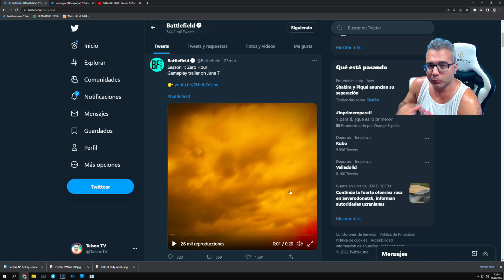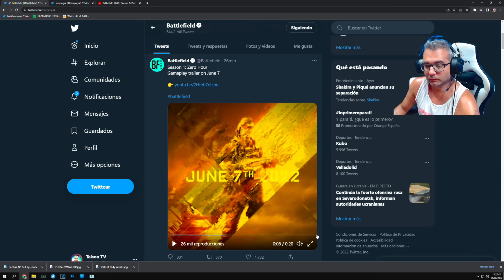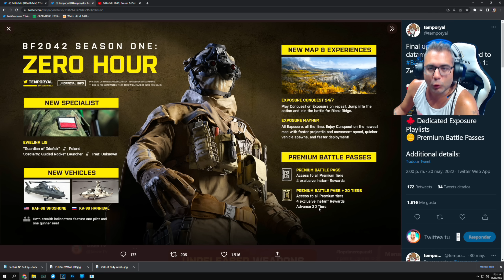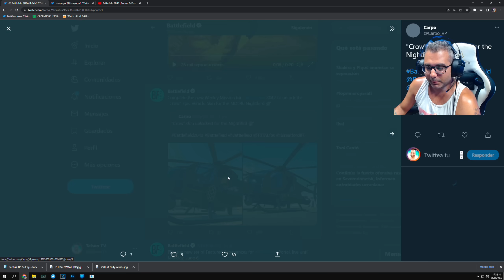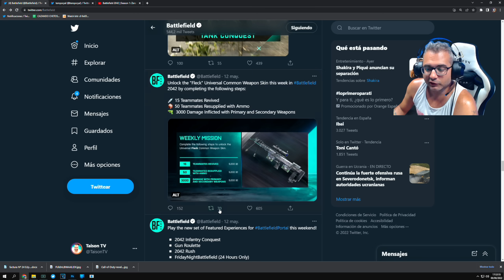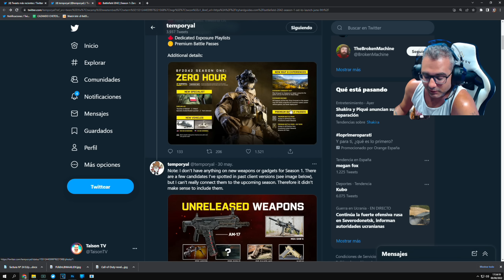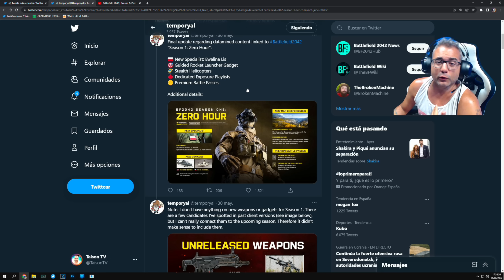Battlefield 2042: "HORA ZERO" 1ª Temporada Mañana Trailer con gameplay + Contenido Fitlrado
➽⏰Directos de L a V a las  21:00 CET Warzone mas directos extras en otros horarios. Lunes Descanso.

Este contenido esta protegido por DCMA."

❤ENLACES DE INTERES❤:
➽Si quieres enviarme algo:

CPU: Intel(R) Core(TM) i9-12900K CPU @ 5.2 GHz o
Placa: Asus PRIME Z690-P
Memoria: Corsair VENGEANCE DDR5 5600MHz 32GB 2x16GB CL36
Discos Duros: Corsair MP600 PRO 2TB M.2 NVMe PCIe Gen 4 x4 SSD
Monitor: Asus ROG Swift ROG PG279QM 27" LED IPS QHD 240Hz G-Sync 1440p
Sistema operativo: Microsoft Windows 10 Home
Monitor: Asus ROG Swift PG279QM 240 HZ, Gsync 1440p 27" Nvidia Reflex
FORGEON SARGEANT 7.1 INALAMBRICOS
Audio: GOXLR

GPU: GeForce RTX 2080TI
CPU: Intel(R) Core(TM) i9-900k CPU @ 3.60GHz
Memoria: 32 GB RAM ddr4
Resolución actual: 2560 x 1440
WEBCAM:  Avermedia 313 Live streamer